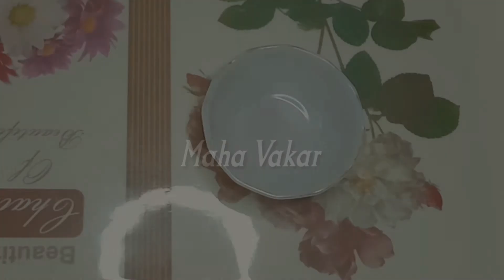Strong Remedy for pimples with apple cider vinegar / Take precautions skincare DIY@MahaVakar07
@MahaVakar07 The spots that linger after a pimple has healed are caused by inflammation that has disrupted the skin's natural healing process. "When your skin is opened up (like when you pop a pimple) and then closes back together, you can get abnormal pigmentation, texture, and tone that looks different from the rest of your skin

Pimples develop when sebaceous glands, or oil glands, become clogged and infected, leading to swollen, red lesions filled with pus. Also known as spots or zits, pimples are a part of acne. They are most likely to occur around puberty, but they can happen at any age.
Apple cider vinegar will soothe your skin and will leave it soft and supple. Its alpha hydroxyl acid removes the dead skin cells and reveals healthy new skin cells.
...The discoloration from dark marks will usually fade over time," says dermatologist Sejal Shah, MD, who notes that they tend to take between 3-6 months to go away on their own. "But, there are a number of treatment options to help speed up the process.
Here are some effective remedy which is gonna help you amazingly.